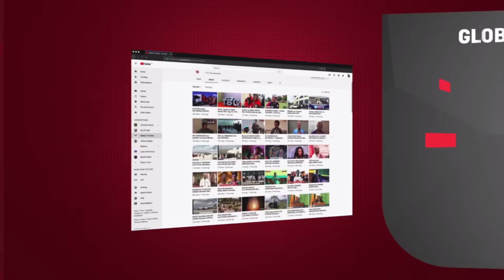NABII MKUU GEORDAVIE AVUNJA UTARATIBU MBELE ya JENEZA la NISHER -ASHIKA MAIKI - "NINA UCHUNGU SANA"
GEORDAVIE AVUNJA UTARATIBU MBELE ya JENEZA la NISHER -ASHIKA MAIKI - ''NINA UCHUNGU SANA''...